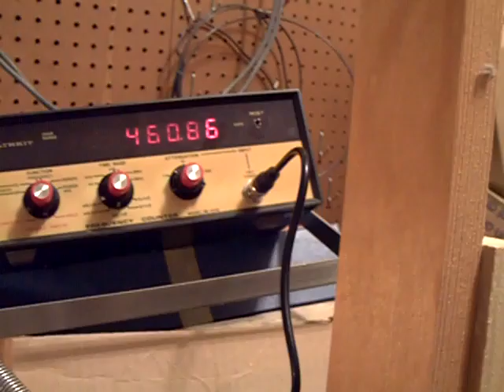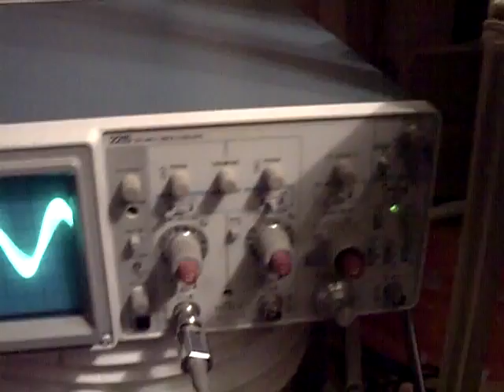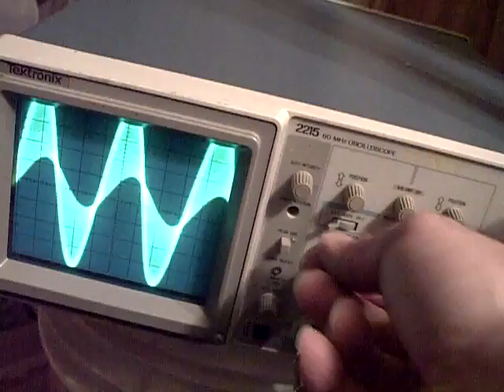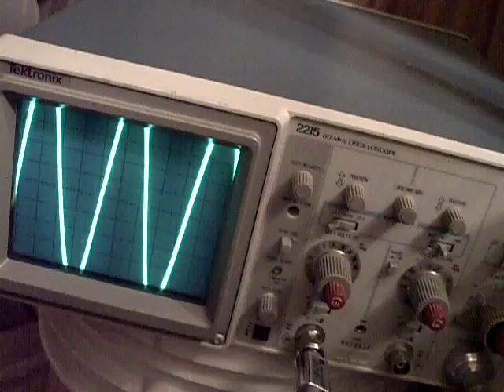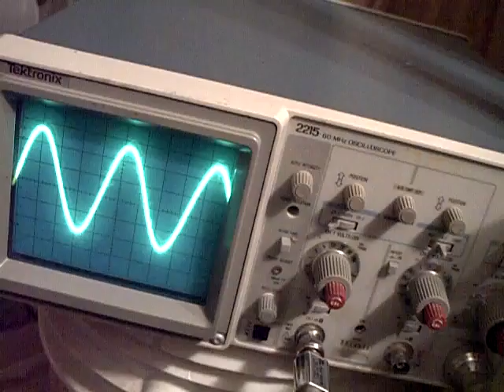Philco 38-116 Repair, Part 14, Attempting the 20KC IF Sweep.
The Sweep genrator is not calibrated , but I did manage to use a frequency counter and a scope to check the output and vary the Sweep generators dials accordingly. Unfortunately I can not get the desired "double hump" If response curve on the 2nd IF, the first IF, or both IF's together.. Opted then to use just the single 470 KC input and shove that into the mixer and align the IF straight down the line. Not exactly what I desired, but it seems to give good results per the next video Part 15